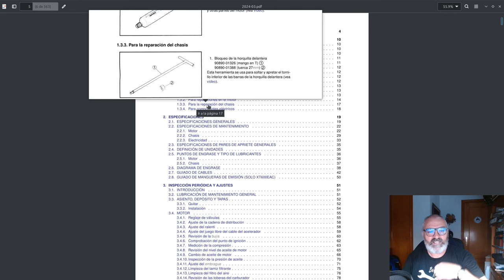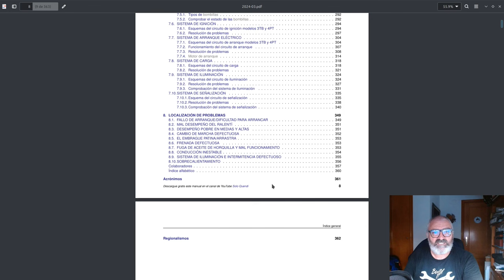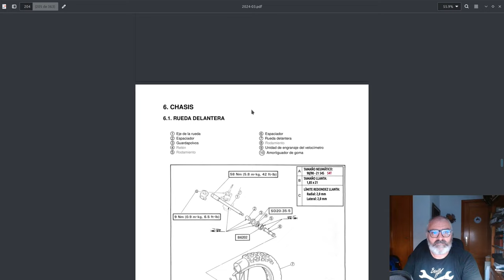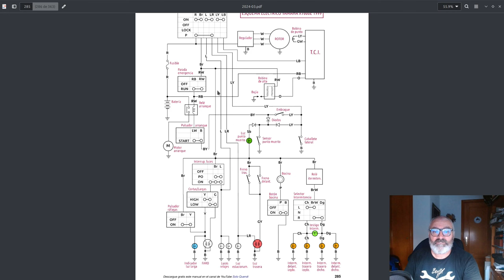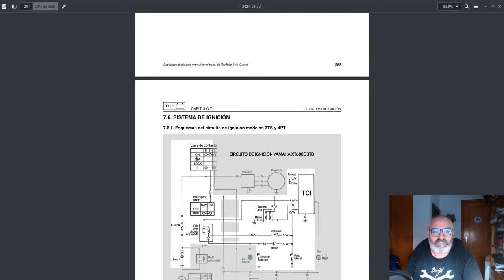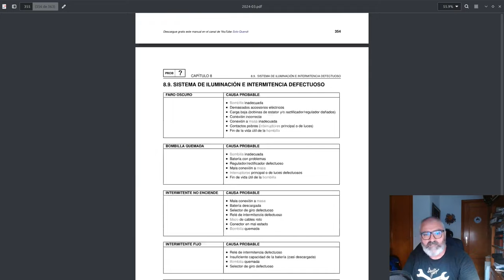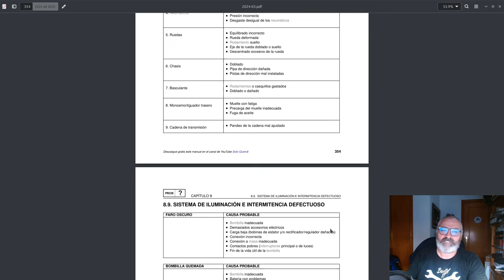MANUAL DE TALLER XT600E COMPLETO y en ESPAÑOL V3.0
En este vídeo os traigo la tercera versión del Manual de Taller de la Yamaha XT600E del 1990 y 1999. En esta tercera versión se incorporan los capítulos que faltaban de modo que ya disponemos del manual completo, con todos los capítulos traducidos al español y mejorados con enlaces a vídeos externos, regionalismos, acrónimos, índice alfabético, etc, etc. Si encontráis algún error, sugerencia o mejora posible, me lo hacéis saber y entre todos podemos seguir mejorando este manual con nuevas versiones. Podéis descargar esta versión en la descripción de este vídeo y si no es posible será debido a que ya existe una versión posterior descargable gratuitamente en la pestaña Comunidad del canal.

Aquí tienes algunas descargas gratuitas que te pueden interesar.
Manual de taller de la Yamaha XT600E en español versión 2024-04
Manual de taller de la Yamaha XT660R/X en español
Pegatinas de la Yamaha XT600E del 97 y del 98